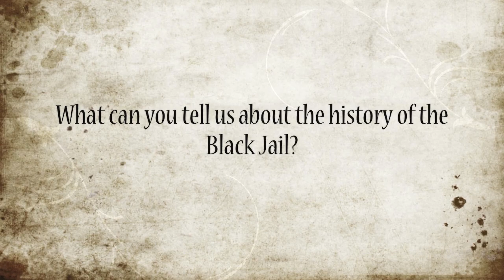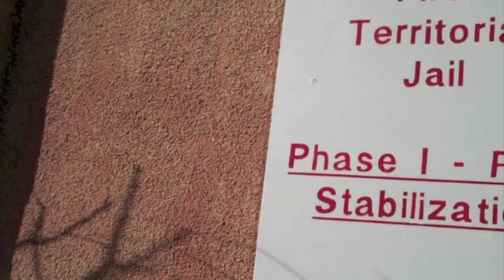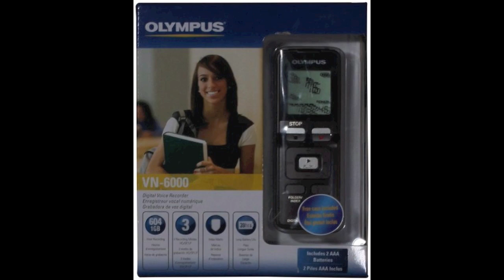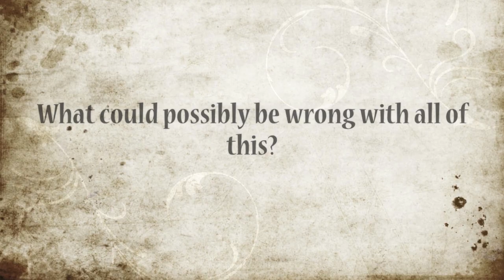The Black Jail: A Haunting or a Hoax?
A documentary made for Dr. Caleb Lack's "Science vs. Pseudoscience" course at the University of Central Oklahoma. In it, Valan Buccella and Karoline Dorr explore the legendary Black Jail in Guthrie, Oklahoma, which is supposedly haunted.